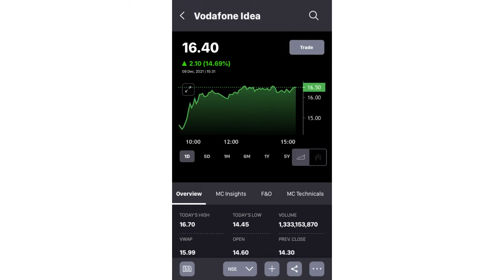Vodafone idea | Vodafone idea share | Vodafone idea share latest news | Vodafone idea target price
Vodafone idea | Vodafone idea share | Vodafone idea share latest news | Vo